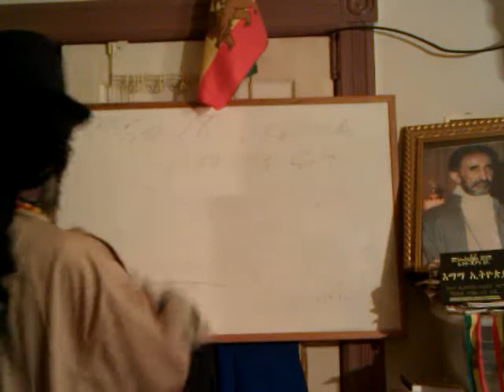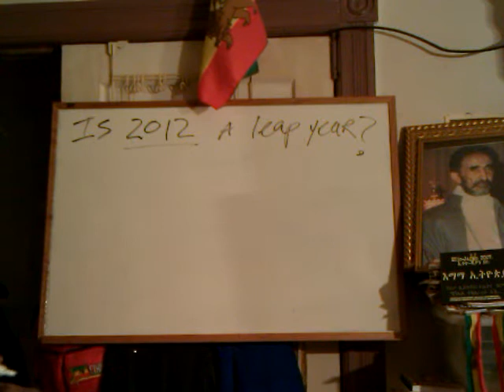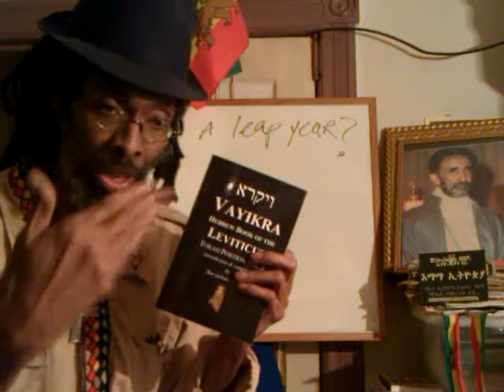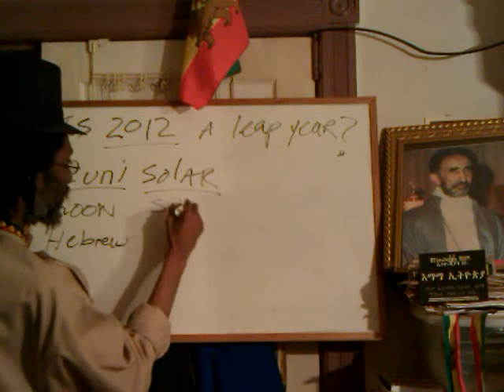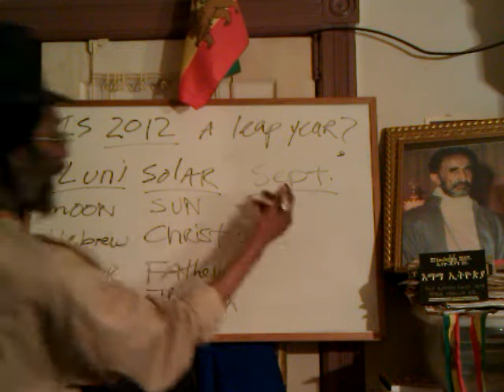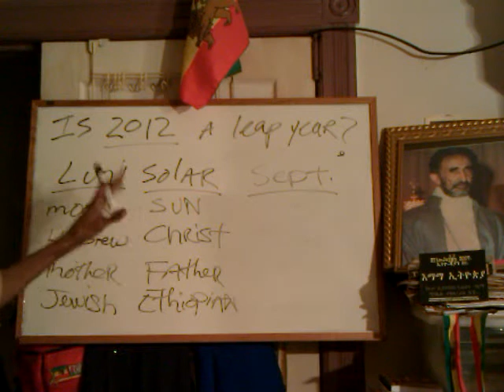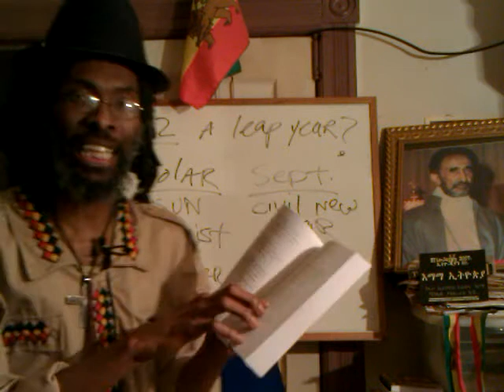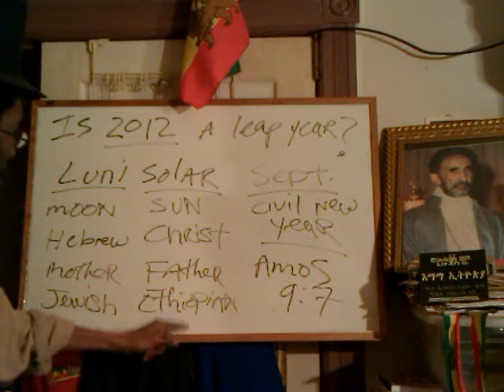Is 2012 A LEAP YEAR? Ethiopian & Jewish Calenders Says NO! Mystery REVEALED!!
In This Video: Ras Iadonis asks & answers the key question of the New Millennium - Is 2012 A LEAP YEAR? Ethiopian & Jewish Calenders Says NO! Mystery REVEALED!!